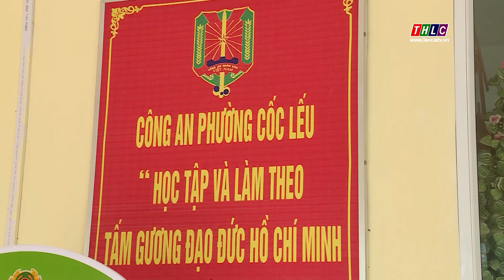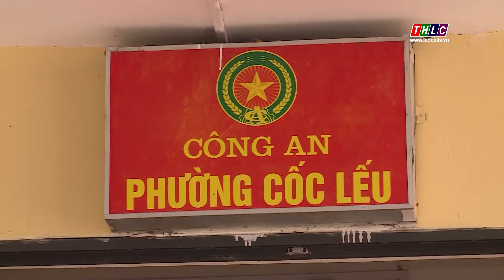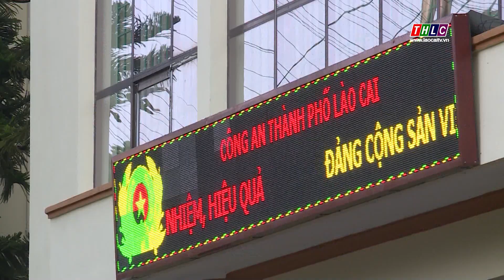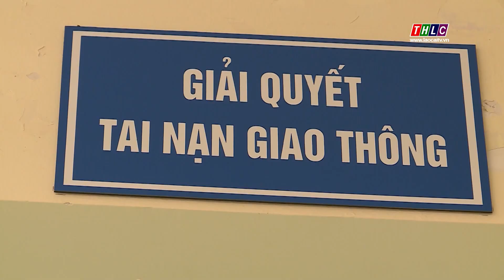Chuyển biến từ công tác phòng, chống tham nhũng | THLC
Laocaitv.vn - Ngày 30/8/2019, Tỉnh ủy Lào Cai có Chỉ thị số 52 về tăng cường sự lãnh đạo của Đảng đối với công tác phòng ngừa, phát hiện, xử lý có hiệu quả tình trạng nhũng nhiễu, gây phiền hà cho người dân và doanh nghiệp trong giải quyết công việc. Sau hơn 1 năm triển khai đã tạo được sự chuyển biến mạnh mẽ từ nhận thức đến hành động của cán bộ, công nhân, viên chức…Ghi nhận tại Công an thành phố Lào Cai.
Đài Phát thanh - Truyền hình Lào Cai